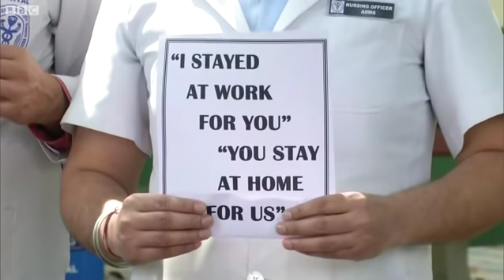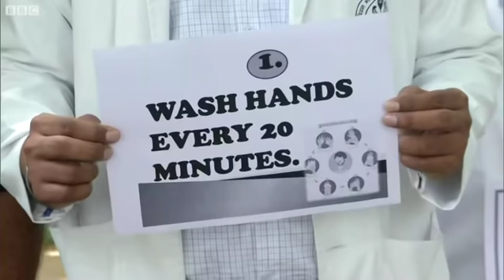ਕੋਰੋਨਾਵਾਇਰਸ ਪੀੜਤਾਂ ਦਾ ਇਲਾਜ ਕਰਨ ਵਾਲਾ ਡਾਕਟਰ ਕਿਉਂ ਰੋ ਪਿਆ | BBC NEWS PUNJABI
ਦਿੱਲੀ ਵਿੱਚ ਕੋਰੋਨਾਵਾਇਰਸ ਪੀੜਤਾਂ ਦਾ ਇਲਾਜ ਕਰਨ ਵਾਲਿਆਂ ਡਾਕਟਰ ਦੇ ਘਰ ਵਾਲੇ ਵੀ ਪਰੇਸ਼ਾਨ ਹਨ ਅਤੇ ਕਈ ਤਾਂ ਮਹੀਨੇ ਤੋਂ ਘਰ ਵੀ ਨਾ ਜਾ ਸਕੇ। ਇਸ ਤੋਂ ਇਲਾਵਾ ਬਾਹਰੋਂ ਆਏ ਡਾਕਟਰਾਂ ਦੀ ਮੁਸ਼ਕਲਾਂ ਇਸ ਤਰ੍ਹਾਂ ਵਧ ਗਈਆਂ ਹਨ ਕਿ ਲੋਕਾਂ ਨੇ ਡਰ ਕਾਰਨ ਉਨ੍ਹਾਂ ਮਕਾਲ ਖਾਲੀ ਕਰਨ ਲਈ ਕਹਿ ਦਿੱਤਾ ਹੈ।